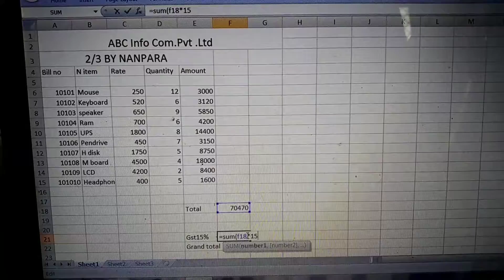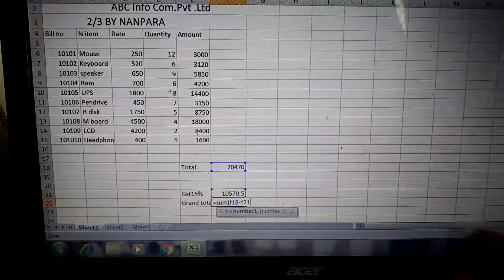Create bills with the help of formulas in Excel..